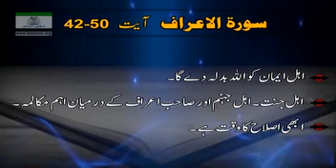246 AL AA'RAAF 42 to 50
ا ہل ا یمان کو ا للہ بدلہ د ے گا۔
ا ہل جنت ۔ ا ہل جہنم اور صا حب ا عراف کے درمیان ا ہم مکا لمہ ۔
ا بھی اصلاح کا وقت ہے ۔